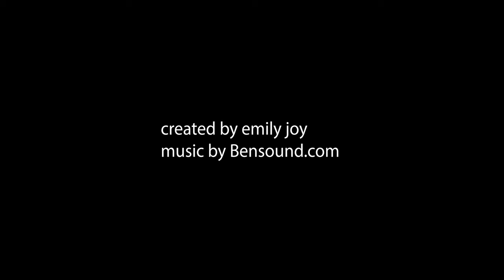Artist Documentary: Antonio Lazarus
TAFE Project: Artist Documentary
Crew: Emily Joy, Jarrah & Kaizan
Editor: Emily Joy